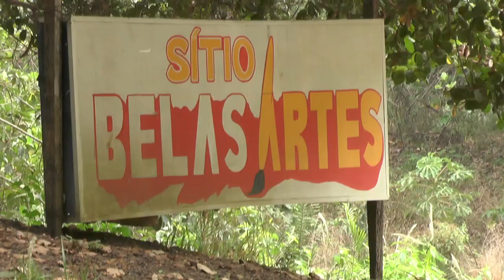Um dia de lazer da família Escola Dra. Arlete, São Domingos Ma -27/10/2022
Gravado no sítio belas artes em São Domingos do Maranhão 27/10/2022